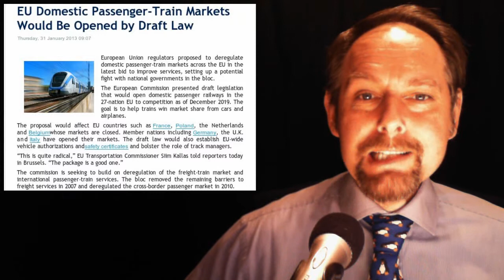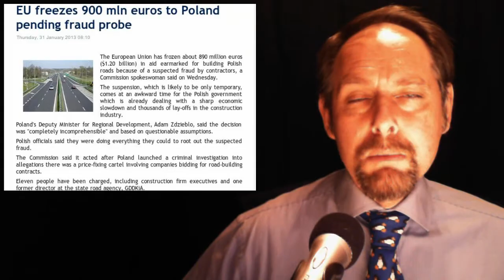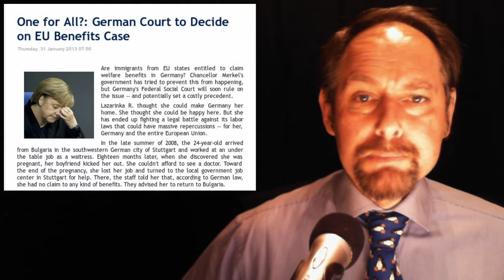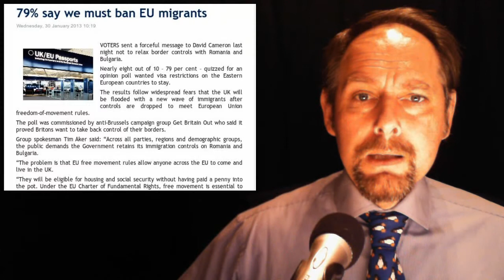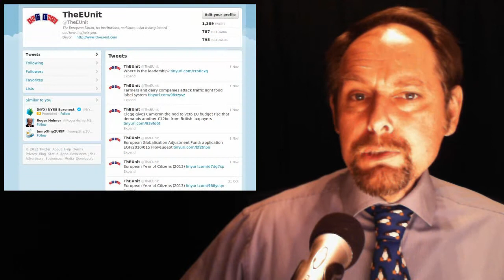The EUnit Nightly News 05/02/2013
In today's stories:

1. EU officials plan strike ahead of budget summit next week

2. EU Domestic Passenger-Train Markets Would Be Opened by Draft Law

3. EU freezes 900 mln euros to Poland pending fraud probe

4. One for All?: German Court to Decide on EU Benefits Case

5. 79% say we must ban EU migrants